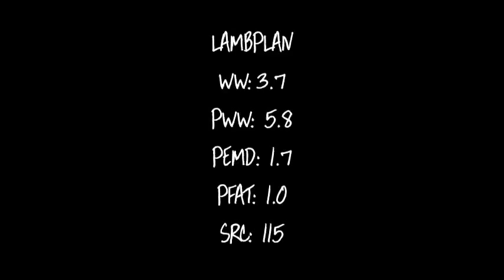LOT 51 140640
BELLEVUE DORPERS 10TH ON PROPERTY RAM SALE FRIDAY 18TH SEPTEMBER 2015.